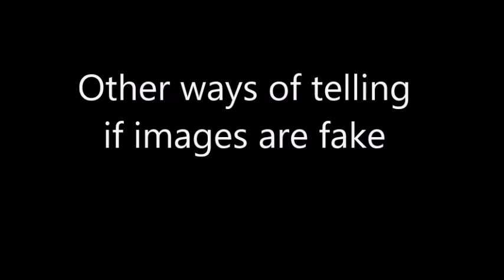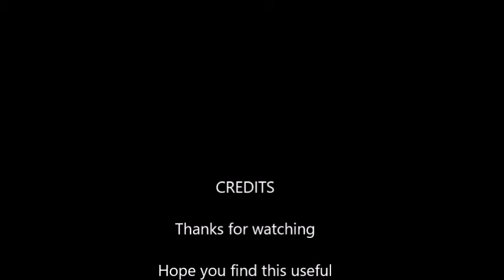Real or fake Photos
How to tell if photos are real?